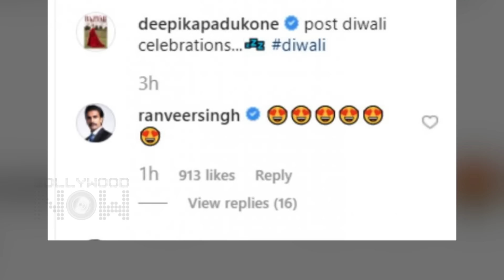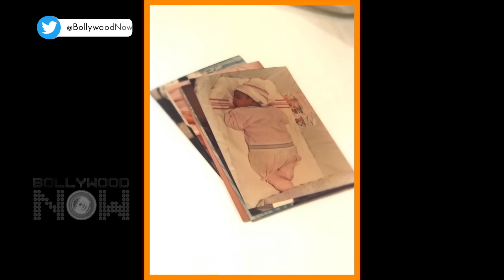Deepika Padukone Pregnant, Ranveer Singh's Reaction Is Good News On The Way?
Did Deepika Padukone hint on her pregnancy with the news pictures she posted on Instagram. Watch how her husband Ranveer Singh reacted.